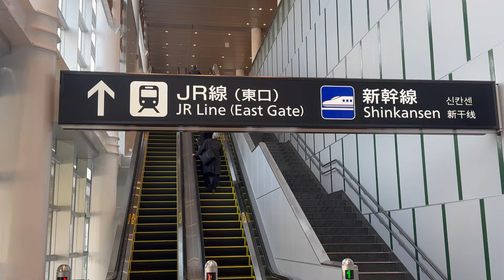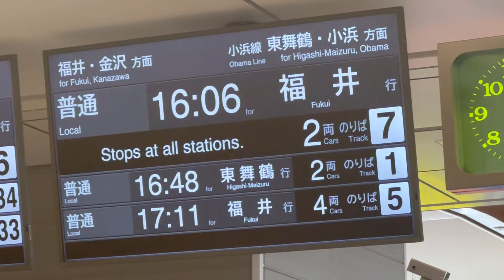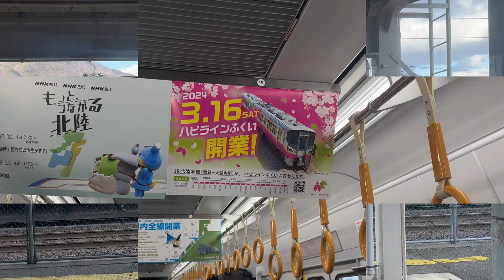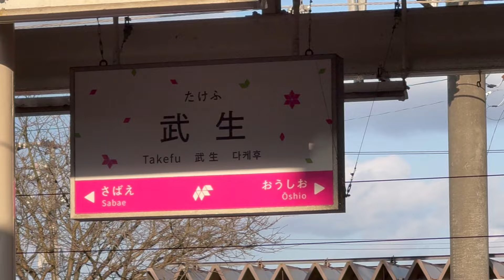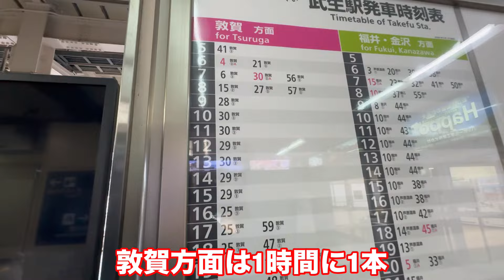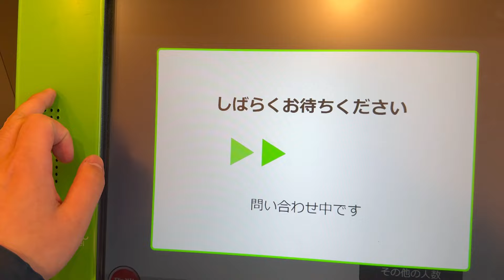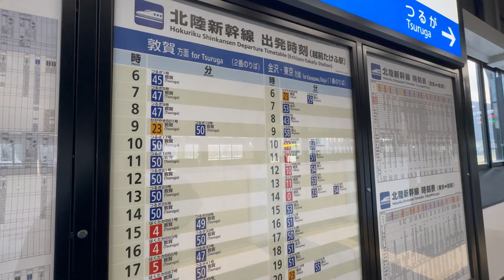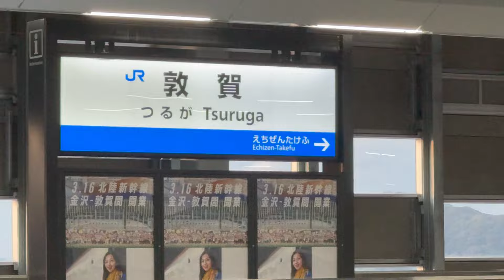開業から数日経った"ハピラインふくい"はどのくらい利用されている？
【BGM】

etc.